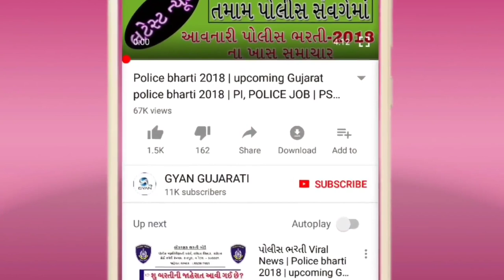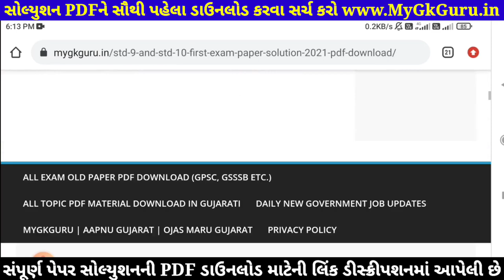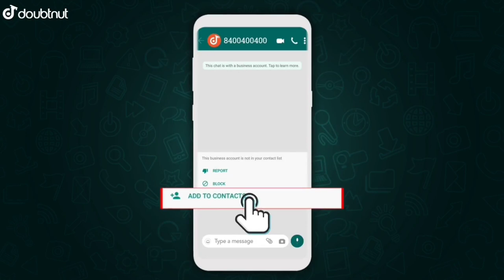STD 9 Maths Paper Solution 2021 50 Marks October, STD 9 Pratham Pariksha Paper Solution 2021 Maths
STD 9 Maths Paper Solution 2021 50 Marks October, STD 9 Maths Paper Solution 2021 Pratham Pariksha, STD 9 Pratham Pariksha Paper Solution 2021 Maths. Dhoran 9 Ganit Paper Solution 2021.

1) Apne Doubt ki photo kheecho
2) Sawal ko crop karke send karo
3) Turant Video Solution pao

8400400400 par Whatsapp karke apne sabhi Doubt ko kardo out!!

Other Related Search Queries :
Pratham Pariksha STD 9 Maths Paper Solution 2021
Pratham Pariksha Dhoran 9 Ganit Paper Solution 2021
Maths Pratham Pariksha Paper Solution 2021